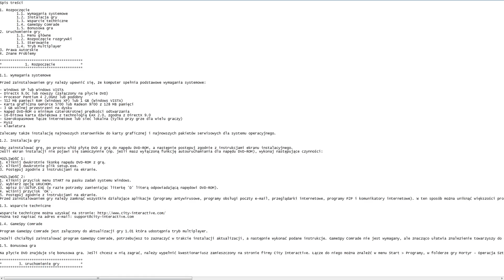Gry PC Po Mojemu! #139 Mortyr: Operacja Sztorm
//***Podoba Ci się to, co robię i chcesz mnie wesprzeć? Zajrzyj tu, z góry dzięki za wsparcie!***\\